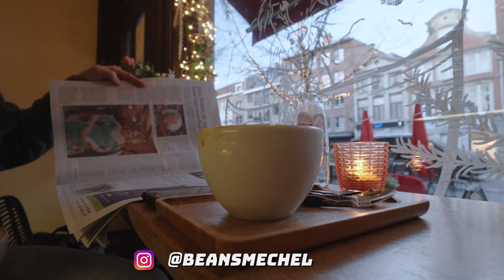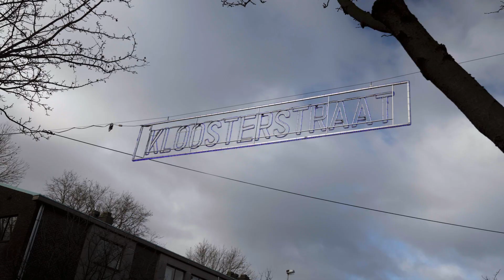7 days in 7 minutes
Een week: vrijdag tot donderdag in 7 minuten:
Een blast from the past op vrijdag met mijn oud internaat
Mijn/onze favoriete coffee stops en gewoon wat zwerven en sightseeing in Antwerpen en Mechelen.
En soms loopt dat opvoeden niet van een leien dakje…
Af en toe een slice of life ertussen en een antwoord op de vraag waarom ik plots zoveel filmpjes maak.
En waarom wij zoveel wandelen?

(Met links naar filmpjes met meer uitleg)

Gear Used:
Camera: Sony FX30
Lens: Sony 10-20 PZ F4
Mic: Sony ECM-B1M Shotgun Microphone